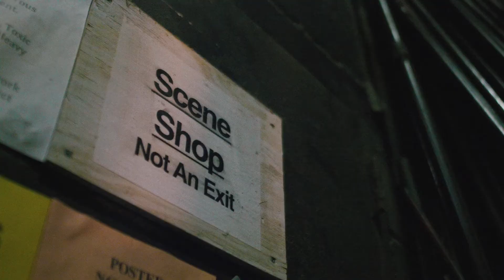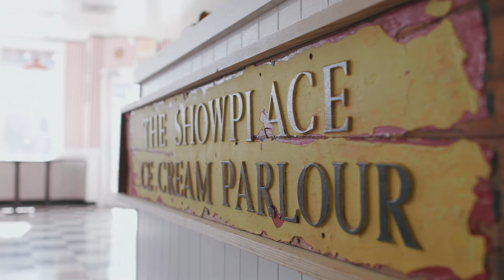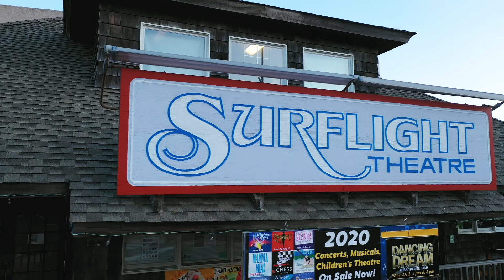2020 Ocean County Tourism Award: Steve Steiner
Learn about the 2020 Ocean County Tourism award winner Steve Steiner and the Surflight Theatre in this documentary.